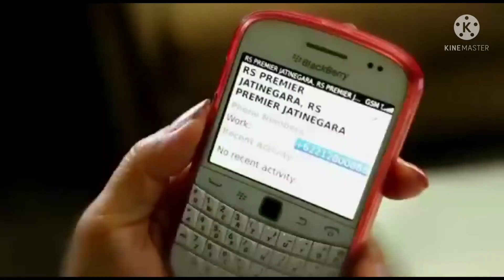nursecafe | Waspadai dan Kenali Gejala Stroke